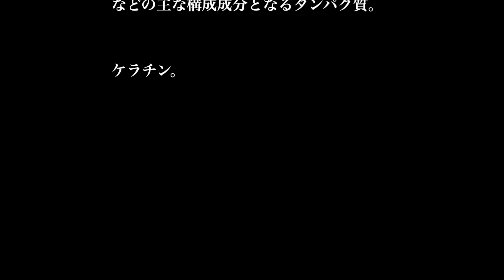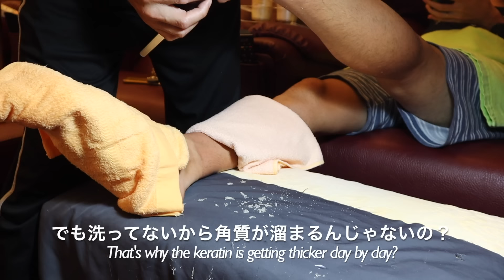【台湾】閲覧注意‼️足裏の角質削ったら雪積もりましたww 〜フットケア〜 Dead skin removal on my feet let it snow⛄️ English subtitled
台湾で足のフットケア、角質取りに行って来ました〜！そしてかかと削って見ました！ 弄修腳皮！一皮剥けてツルツルのスベスベ赤ちゃんのような肌に❤︎ 台湾旅行の際は是非お試しください♬因みに色んなマッサージ店でこの角質取りのメニューがありますよ！

店舗: 金福手
住所: 台北市中山區長安東路一段50號

✳️多くの台湾のマッサージ店ではこうした角質取りのメニューがあります。こちらのお店は中国語での予約になりますので、体験してみたい方は、日本の観光ブックに記載されている日本語可のお店でお問い合わせの上、体験することをお勧めします。安全とは言え、ナイフを使用した施術となりますので、言葉が通じる方が希望もお伝えしやすく安心です。その他、Googleなどで「台北 修腳皮」のキーワードで検索をかけるとローカル店がヒットします。

【 字幕翻訳を手伝ってくれる方募集/ Request for subtitles & CC contribution in your language 】

字幕翻訳を手伝っていただける方いらっしゃいましたらご協力よろしくお願いいたします！字幕の審査が通過しましたら、ご協力いただいた方のうち、貢献度に応じて上位５名様はお名前及びチャンネルへのリンクを概要欄に記載させていただきます！（※YouTubeでアカウントをお持ちの方、字幕追加時にアカウント公開可に設定している方に限る）下記リンクより字幕編集可能です。どうぞ